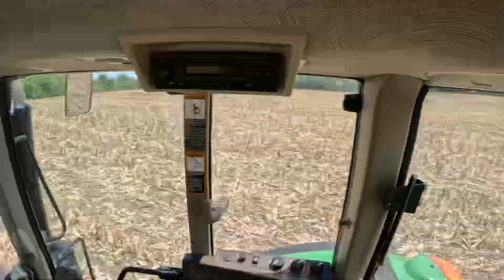John Deere 6120M 7 shank chisel plow